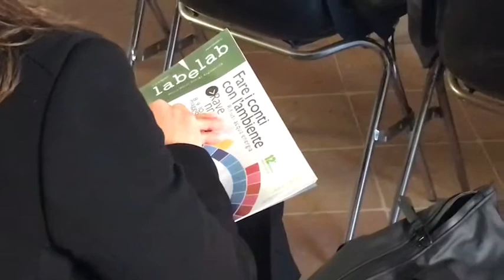Ravenna2019 La gestione dei servizi idropotabili in Romagna